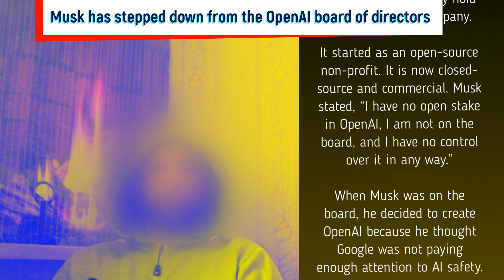Musk Stepped Back from OpenAI’s Board, Concerned with AI Security 💥World News 22.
😲VRV world news.
Here is the information about Musk backing off from OpenAI’s board as he is concerned with AI security.

According to a report from CNBC, Elon Musk was one of the co-founders of OpenAI, the US company that created the well-known generative AI chatbot ChatGPT.

Musk is back from OpenAI.
When asked about his vision for technological advancement in the next ten years at the World Government Summit held in Dubai, Musk responded, ” “ChatGPT is the most recent and most advanced form of artificial intelligence that is powered by the GPT-3 large language model.

It has great promise, great capability, but with that comes great danger.” The chatbot has been programmed to recognize human speech and generate responses based on a huge amount of data.
Musk went on to say: People have seen how far AI has come, thanks to ChatGPT.

AI has progressed over time. It simply lacked a user interface that most people could understand.
According to the report from IANS, he mentioned that, in contrast to aircraft, medicine, and automobiles, artificial intelligence does not have any regulations or rules to control its development.

Sincerely, I believe we need to regulate AI security. Musk continued, “I think it is a greater risk to society than cars, planes, or medicine.”

According to IANS, Musk resigned from Open AI’s board of directors in 2018 and does not currently hold any stake in the company.

👉This channel will feature interesting world news.
Like 👍 it if you were interested.
VRV news, news, world news, OpenAI, ChatGPT, Musk.